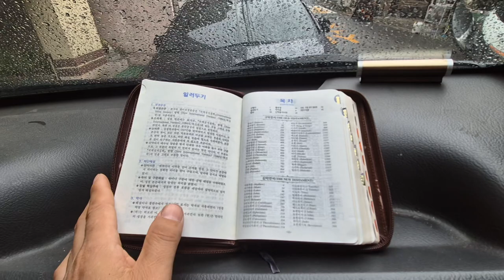1세상최고의성경은...